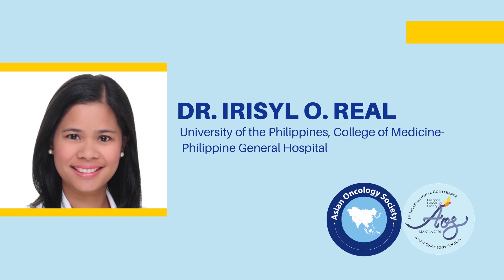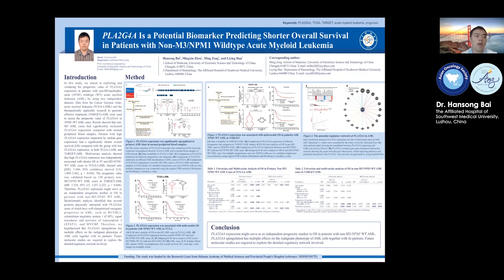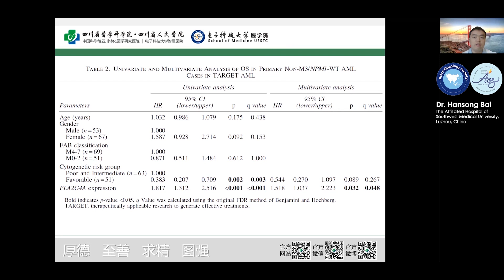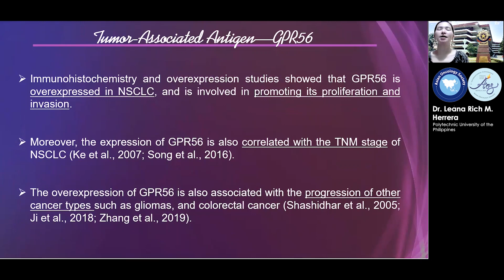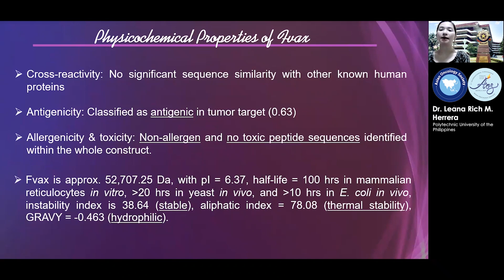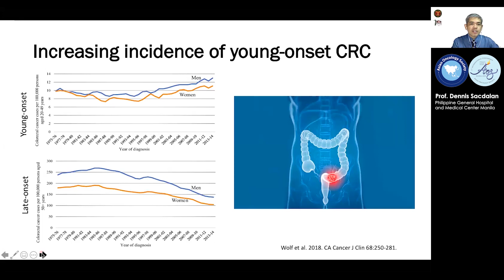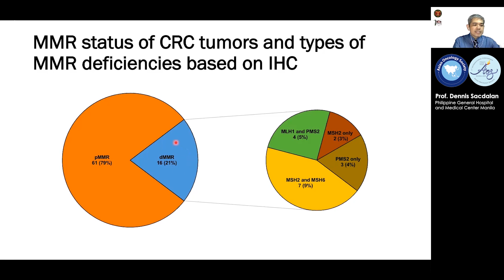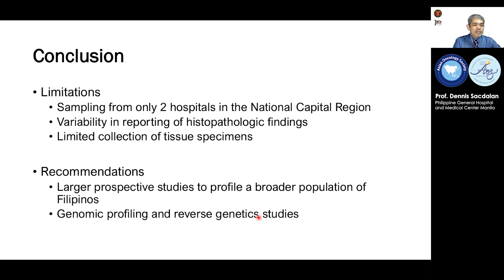AOS2020 Day5 Paper Presentation 3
Day5 Paper Presentation 3
Chair. Dr. Irisyl Real - Philippines
Presentors:
PLA2G4A is a cell cycle related gene predicting shorter overall survival in patients with non-M3/NPM by Dr. Hansong Bai - China
In-Silico approach in designing a novel multi epitope vaccine candidate for non-small cell lung cancer cells over expressing G protein coupled receptor 56 by Dr. Leana M. Herrera - Philippines
Mismatch repair status among filipino patients with young-onset colorectal cancer by Dr. Dennis Sacdalan - Philippines